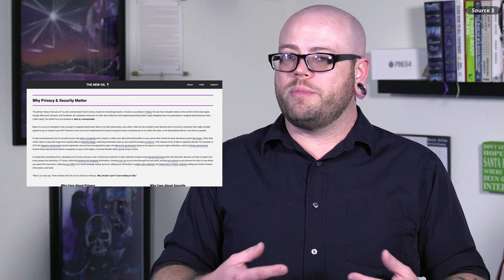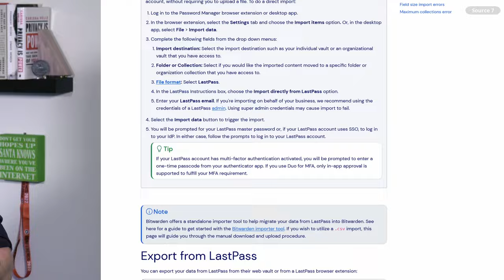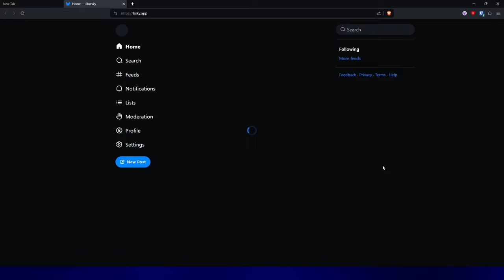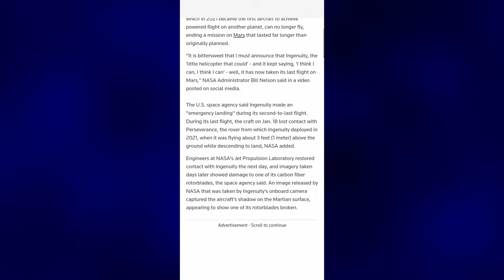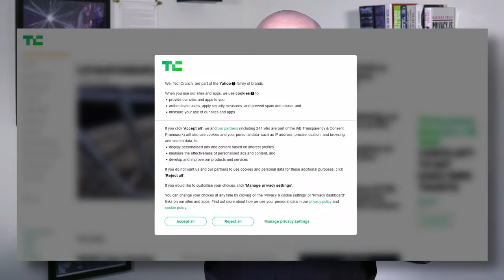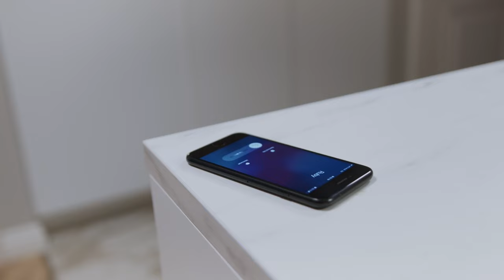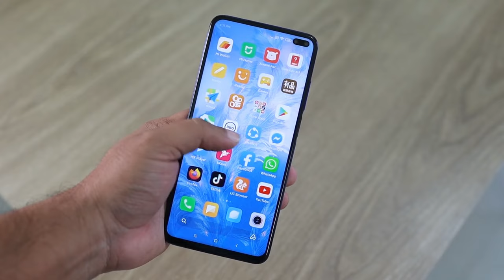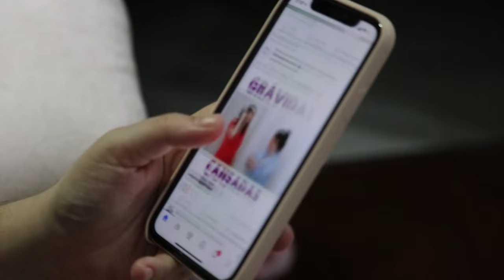5 Everyday Benefits of Privacy & Security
Privacy and security sometimes seem like a lot of work - and sometimes (not always) it is. Is it worth it? I think so! (I guess I'm kind of biased.) But there's more benefits than just free speech and account safety.

00:00 Introduction
03:50 #1 No More Password Struggles
05:41 #2 Ads Will Become Rare
08:05 #3 Spam Will Become Rare
09:46 #4 Protection Against Theft, Loss, & Damage
12:41 #5 More Emotional Bandwidth